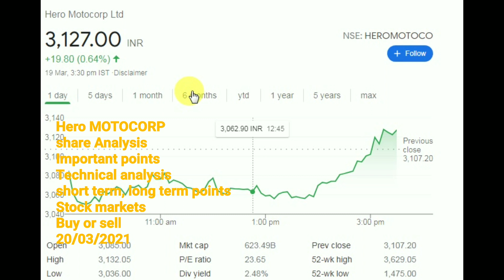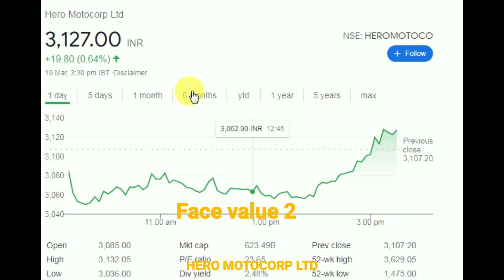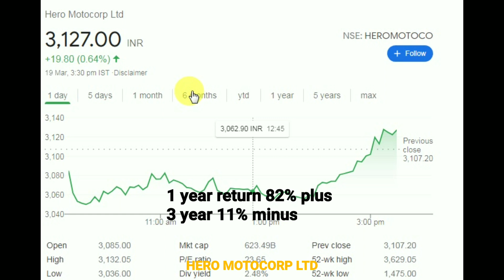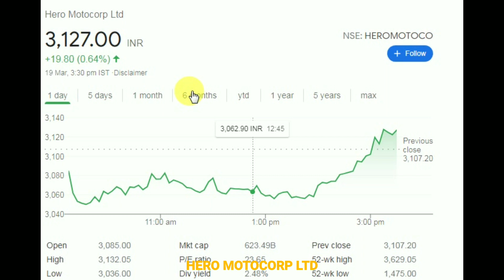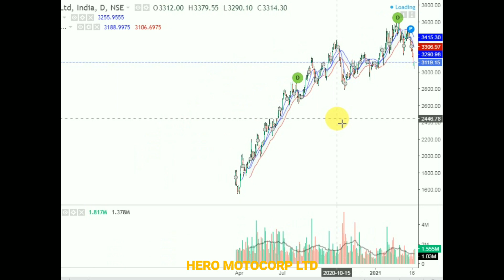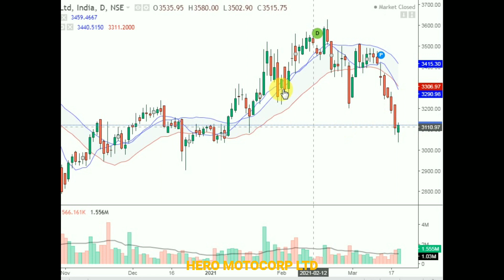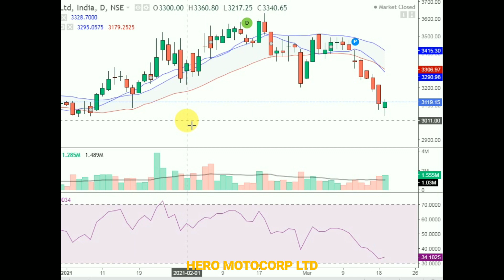HERO MOTOCORP SHARE PRICE बढ़ेगा की गिरेगा आसान भाषा HINDI MAI BULL और BEAR KI बात STOCK MARKET WITH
IndiadhirajSingh ke stocks with STOCK markets , should I buy hero MOTOCORP SHARE , can I buy HERO MOTOCORP SHARE
, why falling hero MOTOCORP SHARE,
 hero MOTOCORP SHARE news
hero MOTOCORP SHARE latest news, how to ,
best technical analysis IndiadhirajSingh ke stocks YouTube channel

HERO MOTOCORP KA SHARE बढ़ेगा की गिरेगा आसान भाषा  हिंदी मैं  ANALYSIS BULL और BEAR ki बात STOCK MARKETS